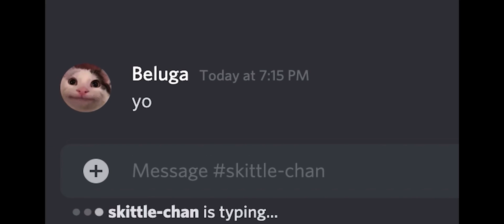Hecker Kills Skittle-Chan (Beluga Clip)